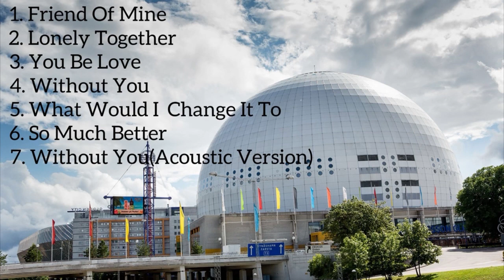Avicii 01 Japan Bonus Track